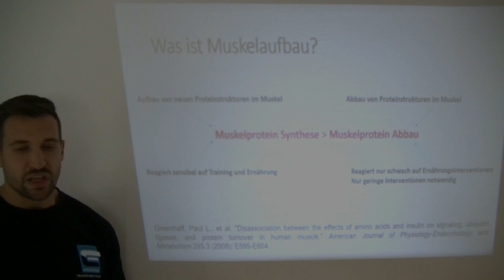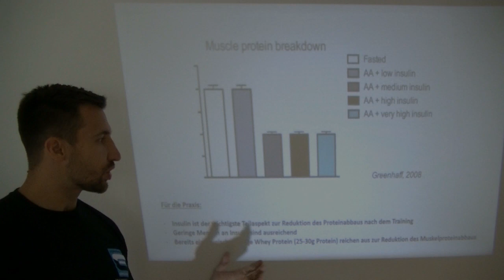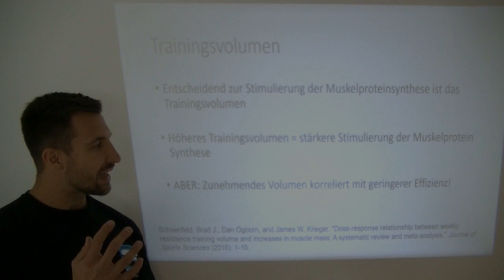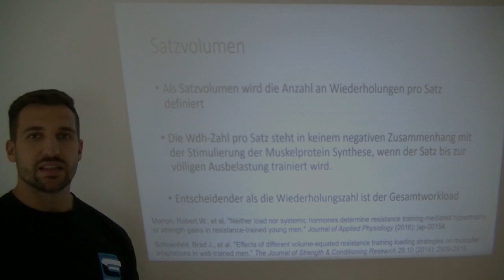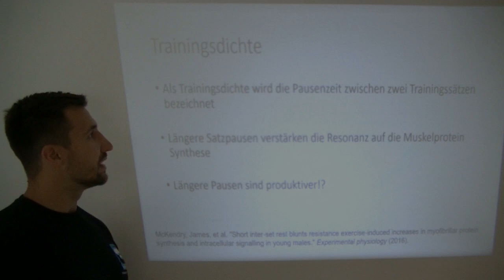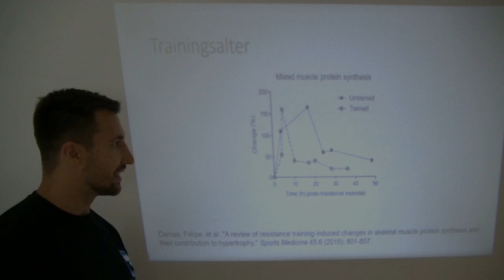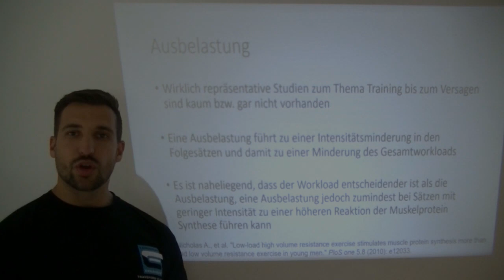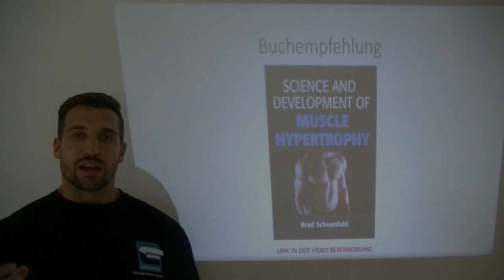Built by Science #26 - Der perfekte Trainingsplan für maximalen Muskelaufbau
In diesem Video beschreibe ich, wie dein perfekter Trainingsplan für maximalen Muskelaufbau im Bodybuilding-, Kraft- und Fitness-Training aussehen sollte!

In this video I describe the principles of a perfect mass gaining training program. If you are interested in new GAINZ and want to increase your muscle building potential, you shouldn't miss this video!